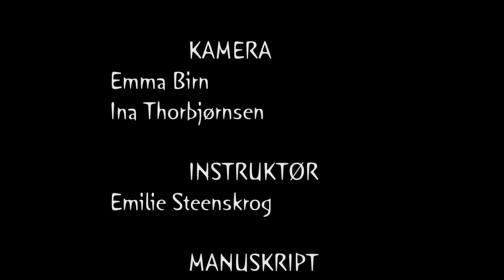LIV - mediefag - Viborg Katedralskole 2012